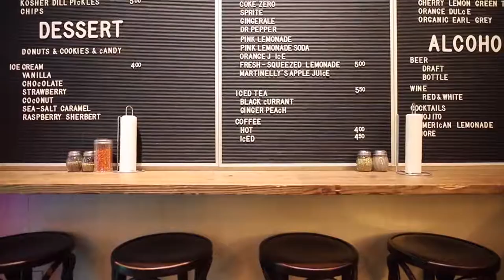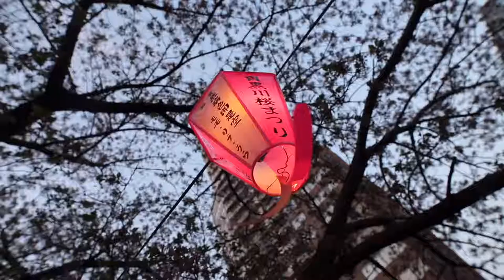Looking for the Cherry Blossom (Marzia HD Reupload!)